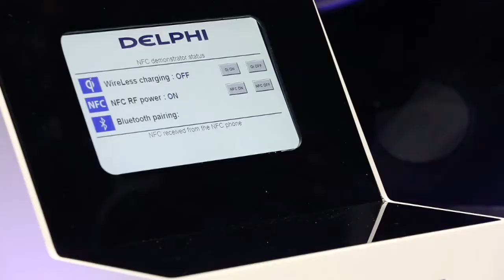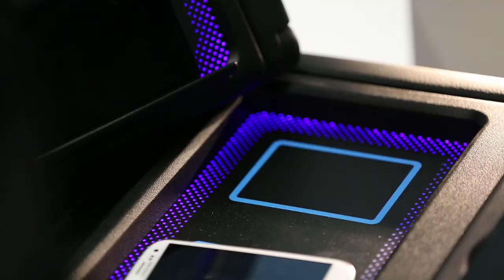Wireless Device Charging / NFC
Bob Fust, Director, Global Data Connectivity, Delphi